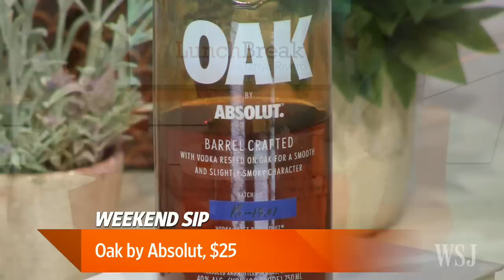Weekend Sip: Oak, Absolut's Bourbon-Flavored Vodka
Absolut's new expression, Oak, is a vodka that has been aged in oak barrels, similar to bourbon or Scotch. MarketWatch's Charles Passy joins Tanya Rivero for a taste test. Photo: Absolut